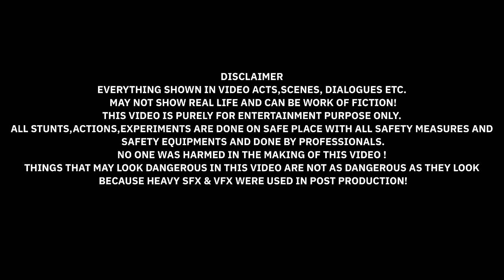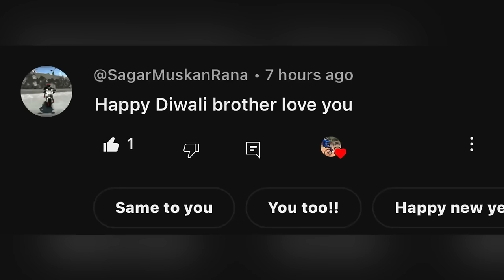Cycle ka Boombb bana diya 😱 Diwali vlog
Vlogs
Cycle
Mtb imran